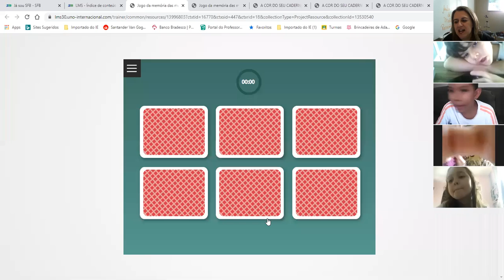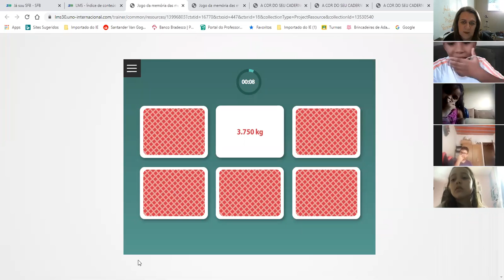Aula 137 de Matemática Professoras: Guilhermina e Katia